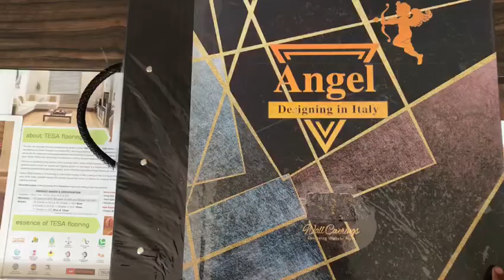Angel wallpaper | Angel Wallcovering | Angel wallpaper Book - 9372846882